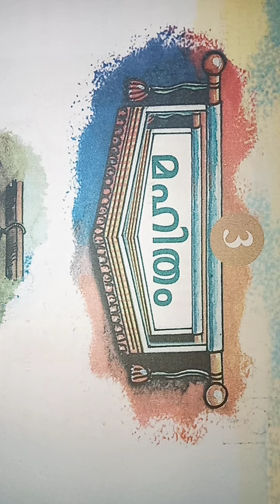Class 4 Malayalam പത്തായം answers